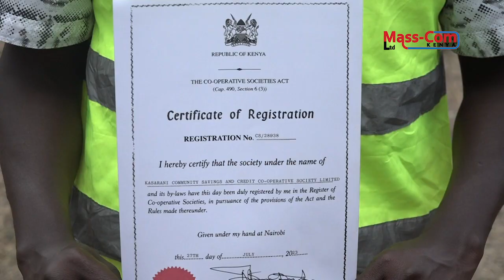SACCO SOCIETY AND REGULATORY AUTHORITY PROVIDE KECBO WITH A CLEARANCE CERTIFICATE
Kasarani Economic Community Based Organisation Credit Sacco is now cleared to function and provide savings and credit services to its members, this is after the issuance of a clearance certificate from the Sacco society and regulatory authority.

Through their chairman Richard Mwangi, they said their target is to empower both young and old with small businesses.

They are planning to reach over five hundred people in the next one month

They also urge Members of Kasarani, Ruai, Chikaa, Kamulu, and surroundings to come and join them in the program as their savings are assured of safety.